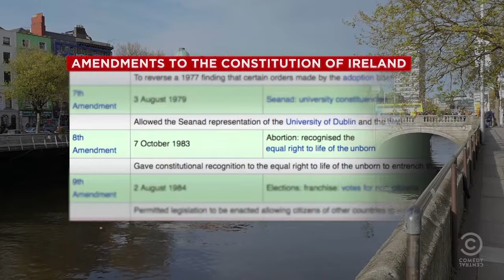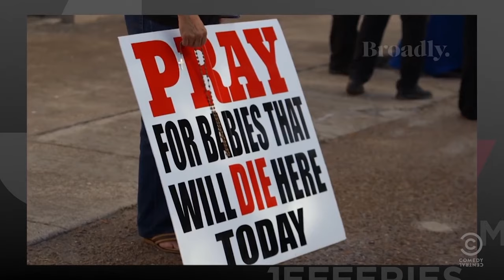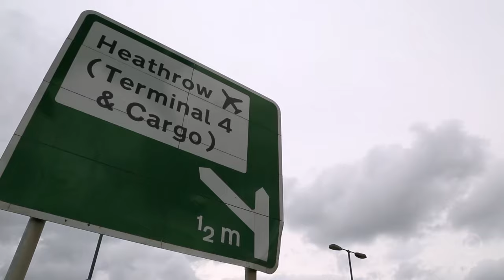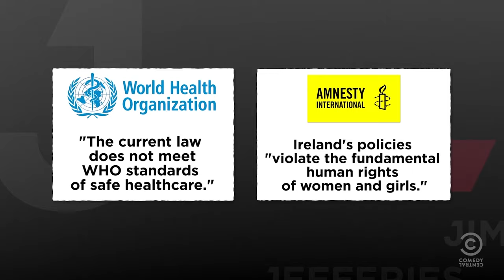The Fight to Repeal the Irish Abortion Ban - The Jim Jefferies Show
Jim travels to Ireland to chat with comedian Tara Flynn about the Irish abortion ban and invites a virulently anti-abortion politician to London to discuss his views.